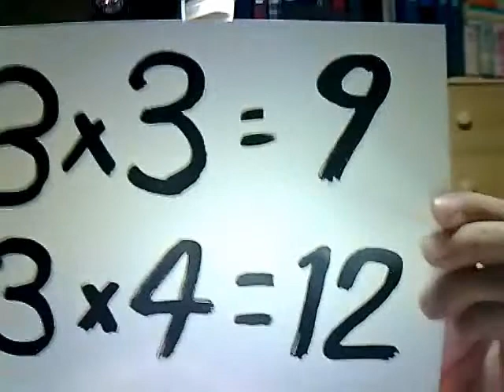あおやまモノマネ：大川榮作